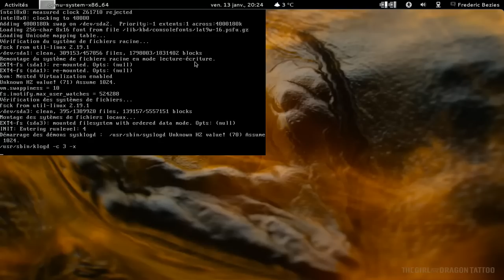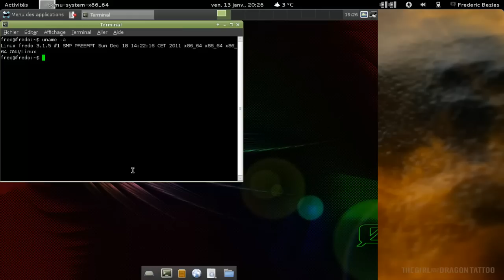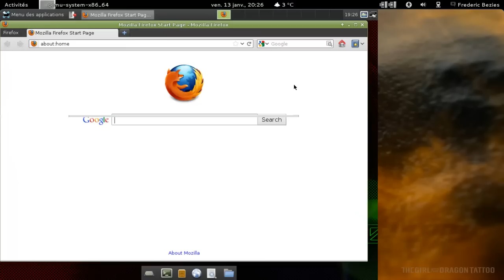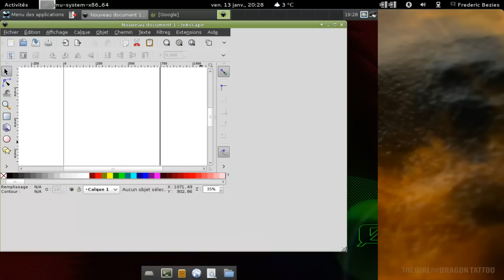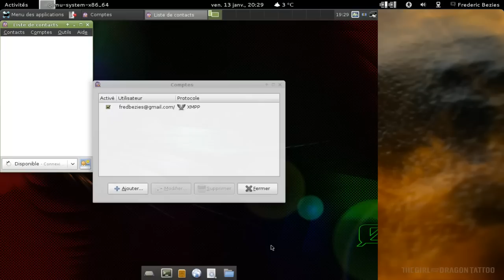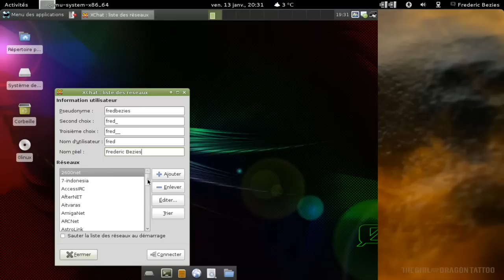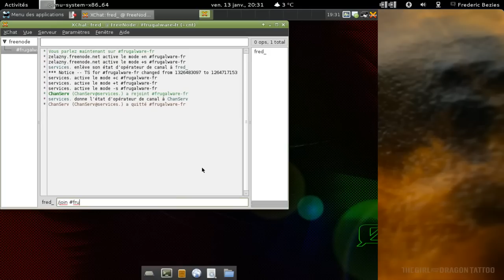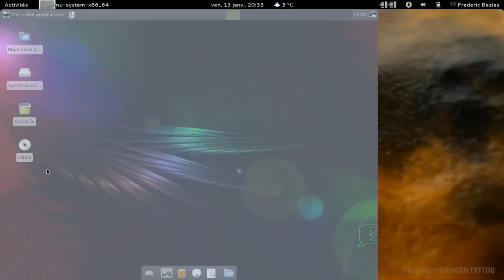0Linux Epsilon en action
0Linux Epsilon en action dans une machine virtuelle Qemu-Kvm